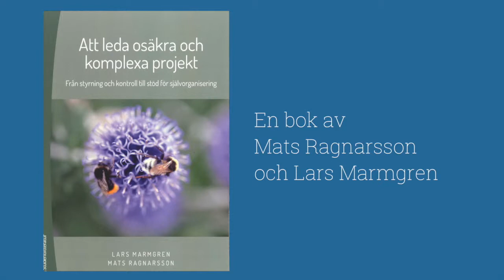Intervju med Mats Ragnarsson (medförfattare Leda komplexa och osäkra projekt)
Vi möter Mats Ragnarsson innan en föreläsning på Träffa Wenell och diskuterar boken LEDA KOMPLEXA OCH OSÄKRA PROJEKT. Boken adresserar en mkt viktigt fråga - skall vi möta en ökad komplexitet med mer regler och rutiner,  - eller finns det bättre sätt? Vad händer när vi väljer mer agila, flexibla, självorganiserande synsätt? Vilka praktiska spelregler bör sättas? Boken bygger på ett stort antal case från företag, offentlig sektor och vinande idrottslag.